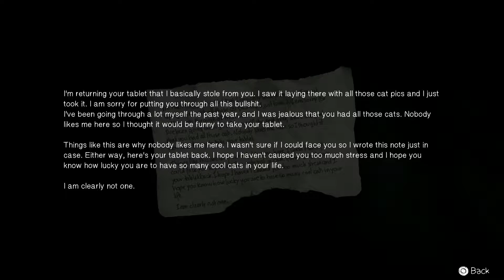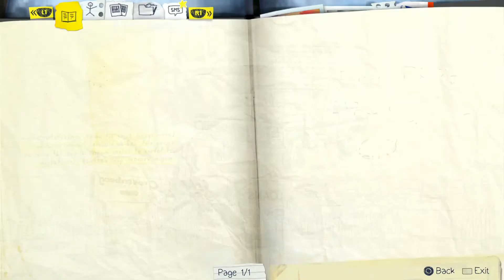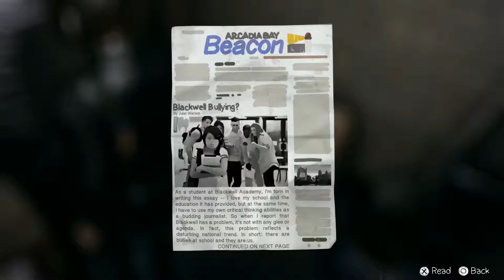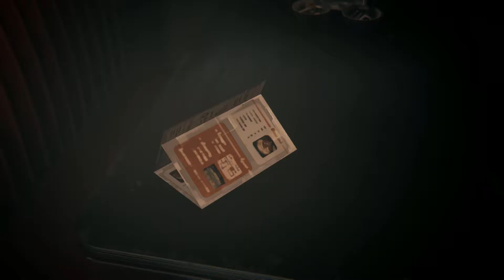Life is Strange Polarized - Get To The Diner - Part 05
Life is Strange running in full 1080p HD, on PS4. We are recording with an HD PVR2 from Hauppauge at 14 Mbps rather than the PS4's own internal capture software (720@8Mbps).

We travel through the chaos of the storm we've brought upon Arcadia Bay, doing our best to help people along the way as we try to save Chloe.

Michaela is the player and both Peter and Michaela are commenting.